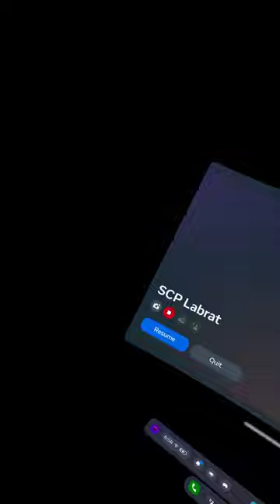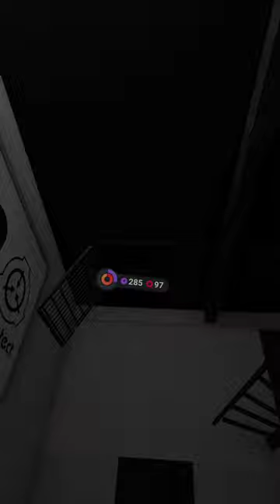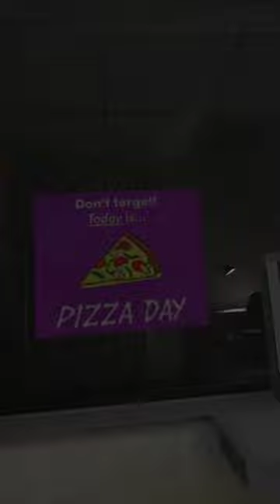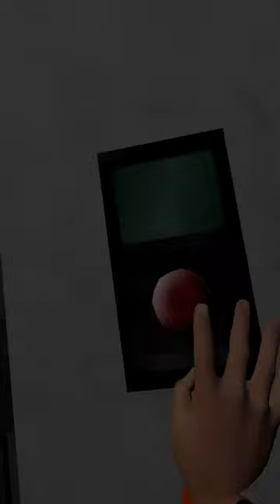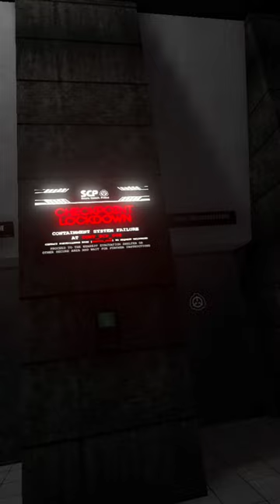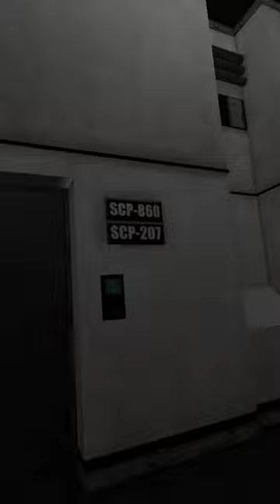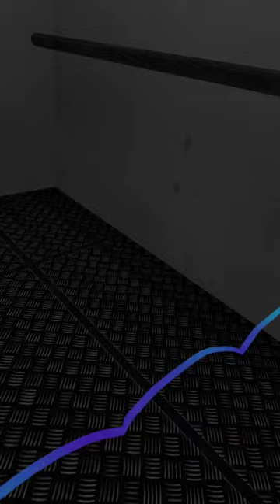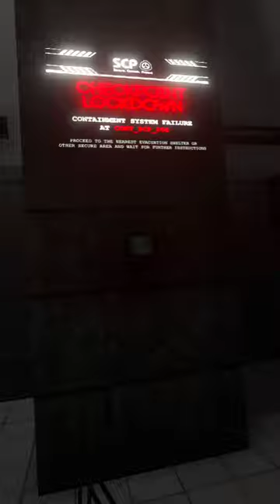Playing SCP LabRat